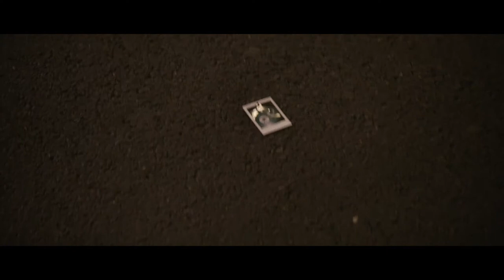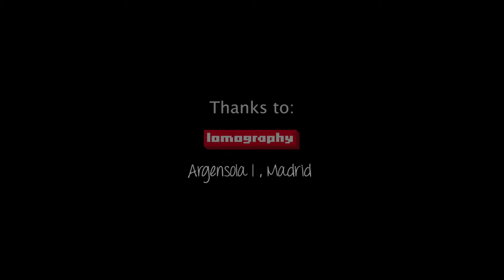Aristocrazy " Jewel power for freedom lovers" Fashion Film . Starring Alba Galocha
Directed, edited & Written by Juan Ross
Executive Producer: Emiliano Suárez
DP & Grading: Andrés Garzas
Camera assistant: Victor Pajares
Field Recording & sound designer : Jaime braid
Producer: Sophie Meister / Adrien Sagnier
Make up : Moncho Moreno
Still photographer: Ivan Sanchez Alonso
Fx: Efrén Murcia.